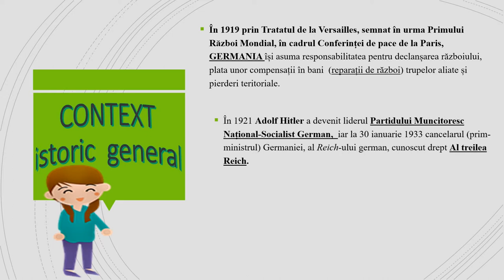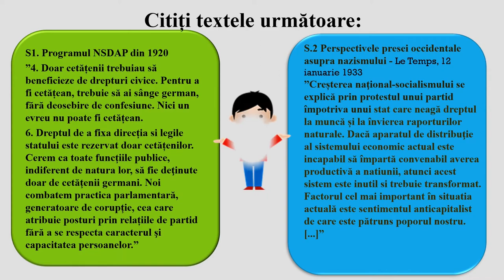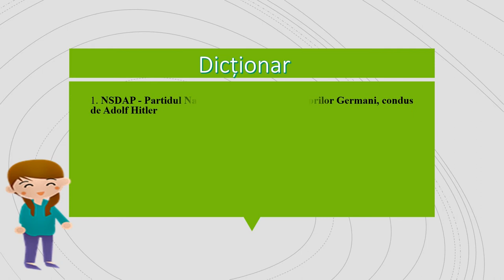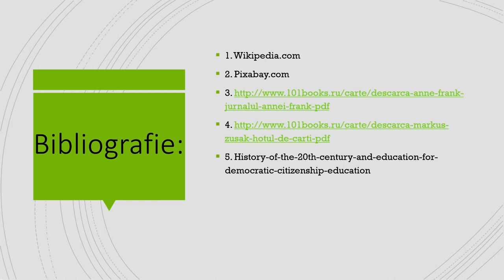Nazismul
Resursa educațională propusă are scopul de a consolida, prin folosirea informațiilor istorice, a surselor istorice și a aplicațiilor înțelegerea sistemului de valori, a schimbărilor și continuității.
Resursa incepe prin prezentarea unui scurt context istoric care a dus
la instaurarea nazismului în Germania.
Resursa își propune prezentarea unor surse istorice diferite (documente oficiale,articole de presă, jurnal, beletristică) astfel încât elevul să-și poată forma analiza proprie.
Resursa educațională își propune realizarea unor activități prin care elevii să consolideze informațiile expuse în resursă: prin surse scrise.
Sunt surprinse aspecte importante ale mentalității umane din perioada interbelică.
Sunt prezentate surse scrise cu scopul de ai lăsa pe elevi să identifice singuri valorile umane care nu au fost respectate și să înțeleagă singuri importanța acestora.
Elevii sunt implicați în activitatea de învățare prin exercițiile care le solicită opinia pornind de la surse istorice diverse.
Resursa presupune îndeplinirea următoarelor aspecte:- Prezentarea unui scurt context istoric
- Folosirea extraselor din surse istorice diferite
- Verificarea înțelegerii noțiunilor discutate și realizarea
unei legături între evenimentul istoric și actualitate.
Rezultatele așteptate sunt de conștientizare și înțelegere a modului prin care un eveniment istoric și determină schimbarea sistemului de valori umane.
Conceptele cheie care trebuie înțelese prin folosirea resursei sunt:nazism, Adolf Hitler, valori umane etc.
Elevii sunt încurajați să-și exprime opiniile prin analiza surselor istorice propuse.
Pentru profesor resursa are ca rezultat un suport pentru dezvoltarea
creativității acestuia în folosul creșterii interesului elevilor pentru ora de istorie și pentru cunoaștere.